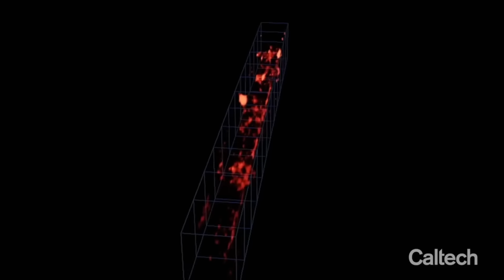!ASOMBROSO-EUCLIDES ENCUENTRA LOS PLANETAS FLOTANTES LIBRES MAS PEQUEŃOS A LA FECHA EN ORIÓN!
Es probable que haya millones de planetas "rebeldes" o de flotación libre (FFP) repartidos por la galaxia. Estos planetas, que no son lo suficientemente grandes como para convertirse en estrellas pero tampoco están sujetos a la gravedad de una estrella, son algunos de los objetos más difíciles de detectar para los astrónomos, ya que no emiten luz propia y sólo pueden verse. cuando se cruzan delante de algo que sí desprende luz propia.